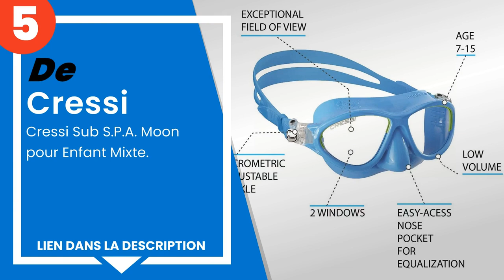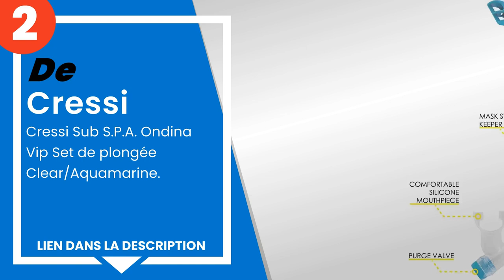Les 5 meilleurs masques de plongée Cressi pour les enfants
1) Cressi Marea Jr/Estrella ... »
2) Cressi Sub S.P.A. Ondina ... »
3) Cressi Marea VIP Jr Set d... »
4) Cressi Sub S.P.A. Piumett... »
5) Cressi Sub S.P.A. Moon po... »

✋ Voici les 5 meilleurs masques de plongée cressi pour les enfants, disponibles sur le marché.

00:00 - Introduction
00:08 - 5) Cressi Sub S.P.A. Moon pour Enfant Mixte.
00:38 - 4) Cressi Sub S.P.A. Piumetta Masque de plongée Mixte Enfant, T...
01:06 - 3) Cressi Marea VIP Jr Set de Randonnée Aquatique Mixte Enfant.
01:38 - 2) Cressi Sub S.P.A. Ondina Vip Set de plongée Clear/Aquamarine...
02:19 - 1) Cressi Marea Jr/Estrella Jr - Masque de Plongée Enfant 6-13 ...